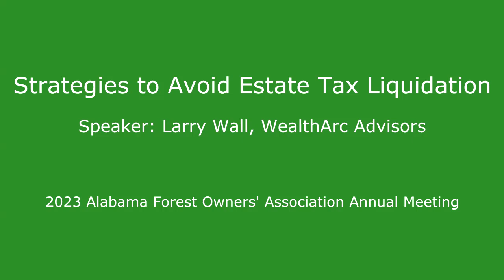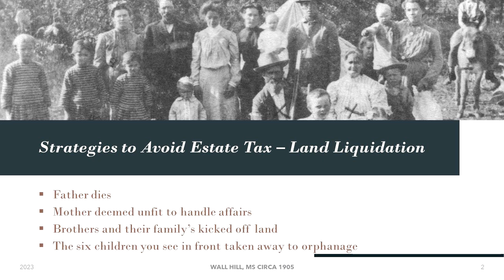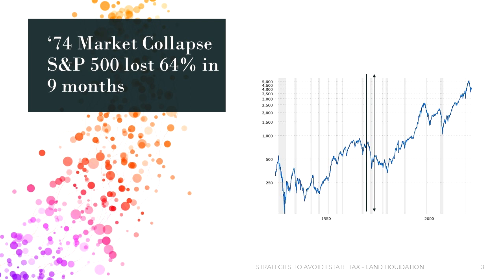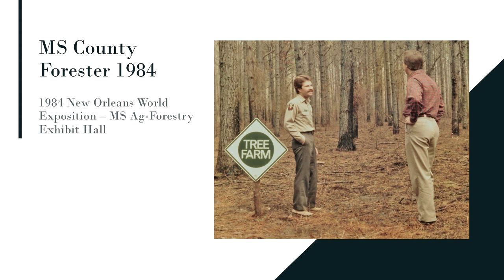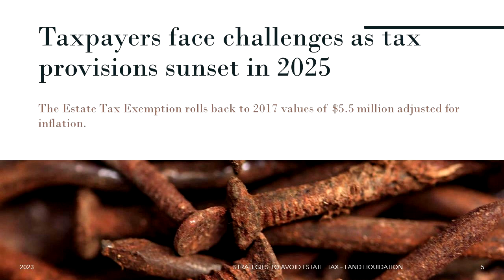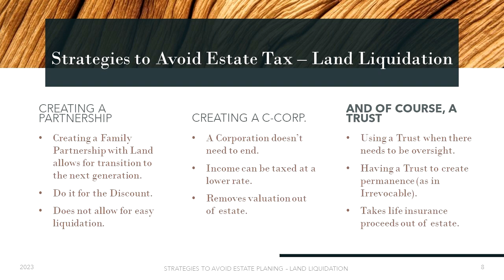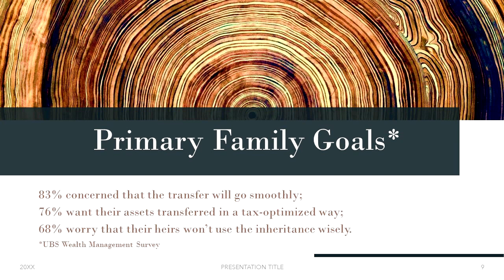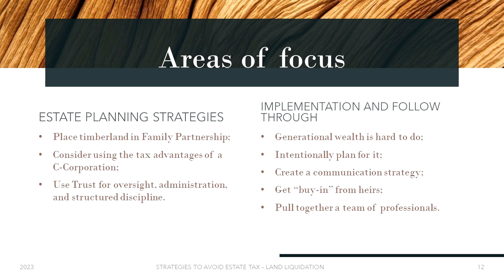Strategies to Avoid Estate Tax Land Liquidation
Meeting: 2023 Alabama Forest Owners' Association Annual Meeting.
Video 3
Topic: Strategies to Avoid Estate Tax Land Liquidation
Speaker: Larry Wall, WealthArc Advisors

The annual meeting has been divided into several videos. One video for each presentation. Make the video larger by pressing the four arrows at the bottom right of the video. You can find the available presentations that were filmed at the 2023 AFOA Annual Meeting at this

Video filmed & produced by: Alabama Forest Owners' Association, Inc. (AFOA)